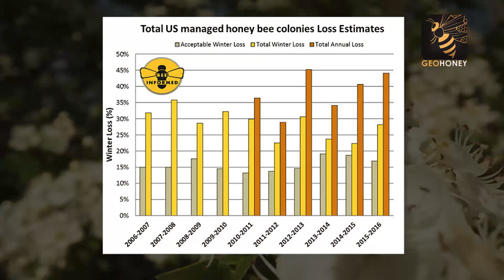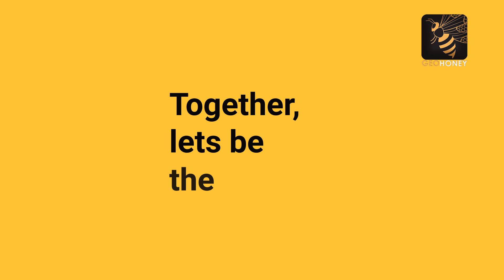Buzzing Crisis: The Critical Link Between Climate Change and Honey Bees | Geohoney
For the ecosystem of our planet, the complex relationship between bees and climate change is crucial. As pollinators, bees are essential to the preservation of biodiversity, the production of food, and the well-being of the environment. However, the serious effects of climate change on bees are becoming more and more prominent.